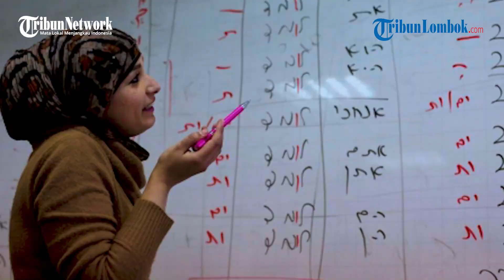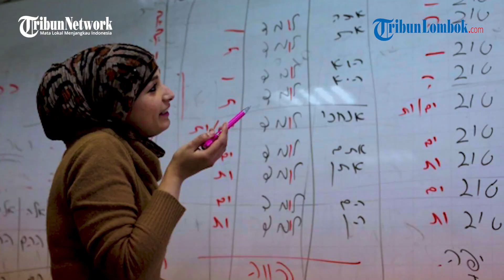Profil Timnas Israel: Prestasi Tim Juniornya Luar Biasa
Timnas Israel merupakan satu di antara 24 fianalis Piala Dunia U20 yang akan berlangsung di Indonesia 20 Mei hingga 11 Juni 2023.

Di kelompok junior, prestasi Timnas Israel di masa lalu tergolong luar biasa. Artinya mereka bukan tim kaleng-kaleng.

Timnas Israel U19  tercatat enam kali juara Asia yaitu pada tahun 1964, 1965, 1966, 1967, 1971, dan 1972.

Saat masih di zona Oceania,  Israel runner up kejuaraan U-19 pada tahun 1985 dan 1986. Sedangkan di zona Eropa, Timnas Israel merupakan runner up Piala Eropa U19 tahun 2004.  Sata itu Israel kalah dari Inggris di final.

Meski keberadaannya di Piala Dunia U-20 2023 masih disorot, Timnas Israel U20 jelas menjadi tim kuat yang akan datang ke Indonesia.

Mereka lolos dari Zona Eropa bersama  Inggris, Prancis, Italia, dan Slovakia. *